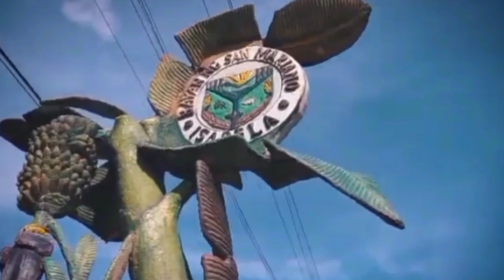SAN MARIANO ISABELA. |Your Moon Jb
Legend has it that San Mariano was once a barrio of Ilagan, the capital city of the province of Isabela. It was first named as Angela in reference to Mariano Kalingog whose family was one of the foremost settlers of the place. Angela was drowned while she was washing clothes along the Pinacanauan River. The incident brought grief to the people and her husband Mariano who also died some years later. Since then, this village teeming with fish and lush trees was known as San Mariano.

In 1920, by virtue of Executive Order 25, San Mariano became a Municipal District and with the passage of Philippines Legislature Act No. 3416 dated December 7, 1927, it was made a distinct and regular municipality.

After some years, there was an influx of migrants coming from the provinces of Ilocos, Cagayan and Pangasinan. These new settlers formed communities in tracks of agricultural lands on which they grew corn and other crops such as rice, root crops, different kinds of vegetables and bananas.

Cultural historyEdit

Records also show that when a German naturalist named Carl Semper hiked the Sierra Madre mountains in May 1860, he observed early inhabitants who are known today as the Kalingas. He described the said group as a typical Filipino “cultural minority” who grew their own food, practiced their own religious rites, smithed their own tools, decorated their own artifacts with distinctive designs and traded forest products for metal and salt.

On the pacific side of the mountains, Semper saw the “Negritos” and concluded that they were new arrivals because he observed no “Kalinga-Negrito” mestizos among them. They inhabited the forest close to the “Kalinga” settlements and showed up with games in seasonal periods to barter for agricultural products. Years later, some sociologists noted that there were inter-marriages entered into between these tribes.

These natives, however, were out-numbered by the mestizos or the “Ibanag-Kalinga,” the pure Ibanags and Ilocanos with a ratio of about four to one. These settlers tilled permanent farms at a place which is now known as Barangays Disulap and Minanga.

There was also an influx of several groups from the Bicol and Tagalog regions during the logging concession boom. The continuing acculturation of these groups brought about social changes in the locality. The once verdant forest slowly became barren and denuded with the ceaseless illegal logging and kaingin system employed by the local people and new migrants. When the national government decided to impose a total log ban, the ethnic groups decided to settle in the remote areas of the municipality to farm their lands. The Bicolanos and Tagalogs, on the other hand, went back to their own regions.

List of former mayorsEdit

Leaders of Town  Date

*Ferando Ampa
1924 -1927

*Placido Buensuceso
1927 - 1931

*Eulogio Alejo
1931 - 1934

*Elias Gabriel
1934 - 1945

*Jose Miranda
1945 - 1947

Felicisimo Baua
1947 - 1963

*Emilio Bueno
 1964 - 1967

*Jose Miranda
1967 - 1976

Carlos Dumelod
1976 to 1980

*Deodoro Go
1980

*Aristotle Claravall
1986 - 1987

*Romulo S. Taggueg Jr.
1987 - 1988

*Deodoro Go
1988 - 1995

*Jesus C. Miranda
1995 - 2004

*Edgar T. Go
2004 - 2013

*Dean Anthony Domalanta
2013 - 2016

*Edgar T. Go2016–present

(source: San Mariano Website)